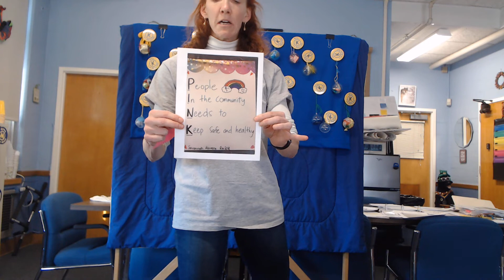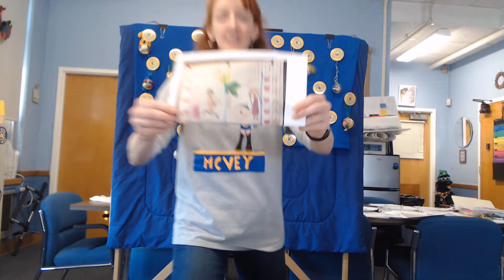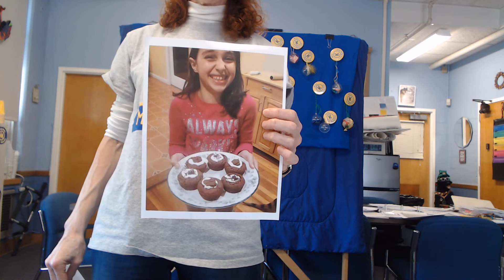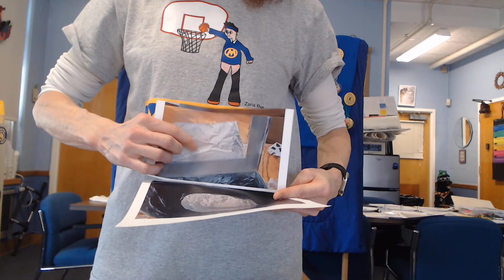Morning Announcements - Tuesday, April 7, 2020